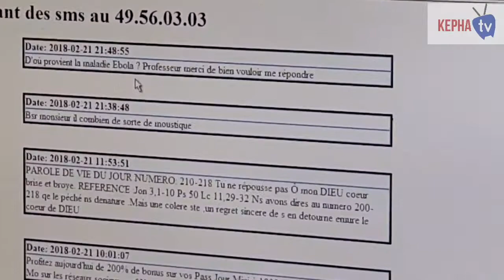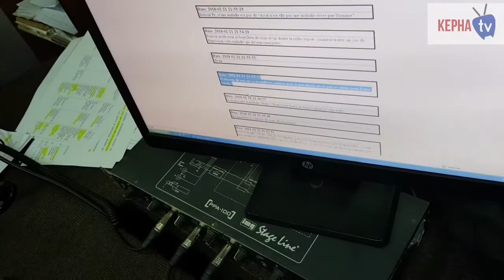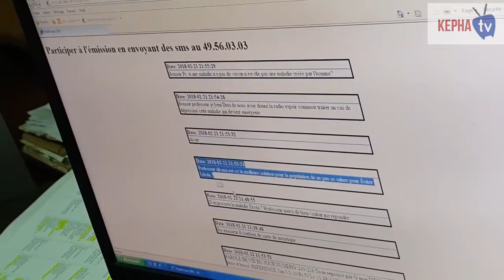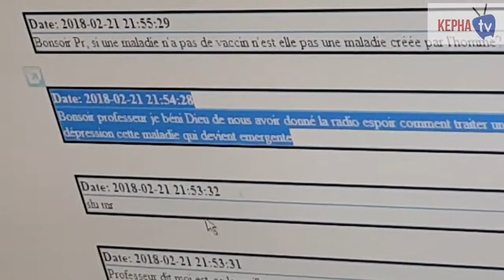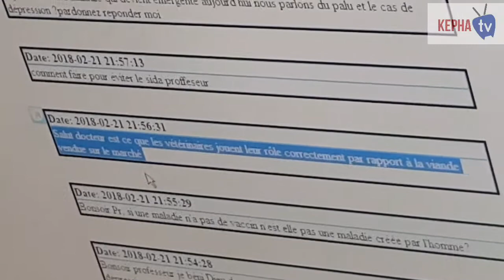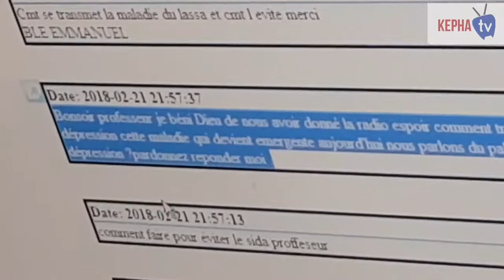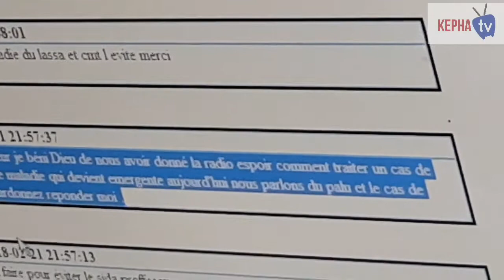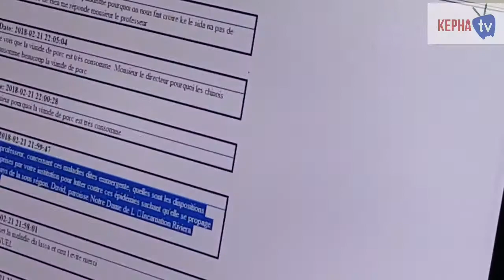VIE INTIME PROG RAD PROG SUR RADIO ESPOIR PART 2/3